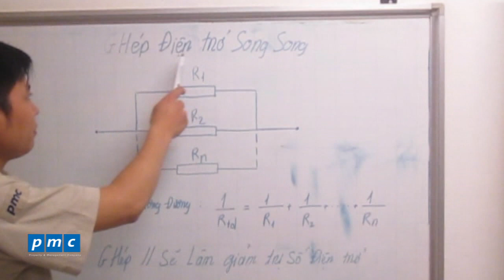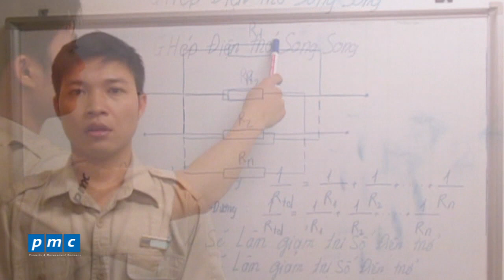Hướng dẫn cách ghép điện trở song song